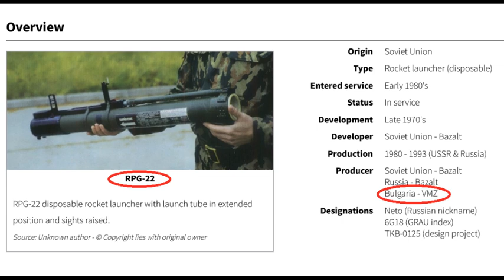Bulgarian weapons for Ukraine / Болгарское оружие для Украины